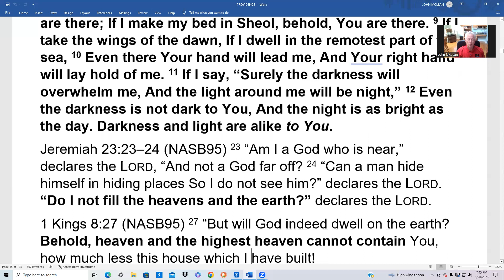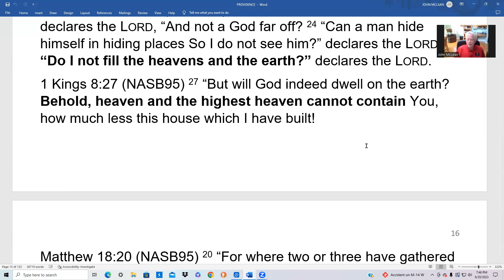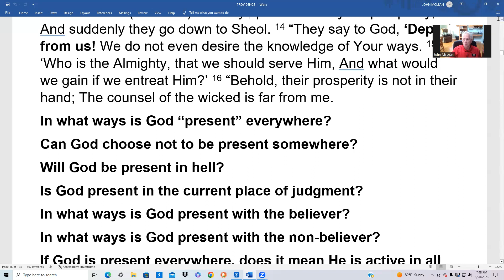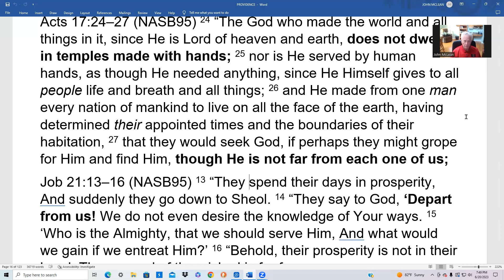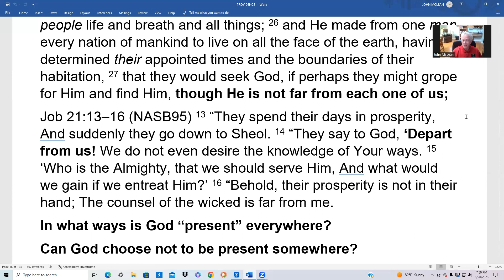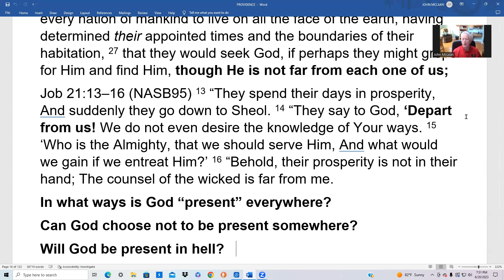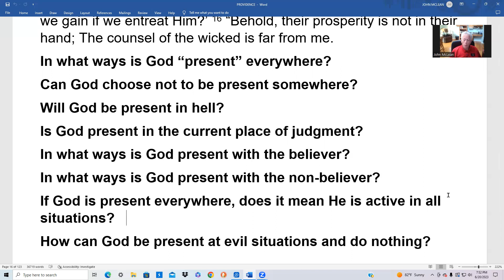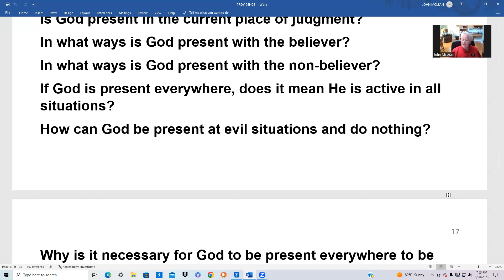PROVIDENCE 8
Lectures, questions and answers about God's Sovereign Providence.
Biblical statements on the Omnipresence of God.
Difficult questions about the Omnipresence of God.